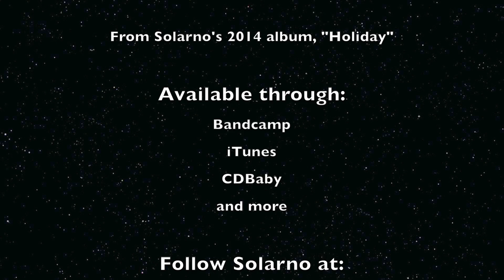Ukranian Bell Song by Solarno -- aka Carol of the Bells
Promo video for "Ukranian Bell Song" by Solarno.  This is my take on the traditional Christmas carol of the same name.  It is also known as "The Carol of the Bells".

This, and 13 more sweet Holiday treats can be found on my 2014 album, 'Holiday'.

About the album Holiday:
After three years of hard work, I decided to give my house band of jolly robots, The Singing Sines, a year off. With the Sines enjoying the beaches of Tahiti, it’s a magical place, I’ve gone ahead and done a little work on my own. I dusted off three EPs worth of Holiday music, recorded two new tracks, re-jumbled them into a delightful Holiday casserole, and baked it all for 60 minutes at 350 degrees.

The resulting album will tickle your tastebuds with savory Holiday flavors and sweet New Year’s delicacies. Of course, I’ve long felt that Holiday music shouldn’t be relegated to only one month a year, so I’ve created all of these tracks with the hopes that you will find them in a playlist year round.

I like to think of them as non-seasonlly biased.

As always, thank you for your interest in my music. I genuinely appreciate all of you who invest a little time to download or listen to my songs.

Cheers!
Jim

All songs arranged, produced, and mastered by Jim Furey.
Mixed and mastered at The Robot Junkyard.
Artwork by Jim Furey.